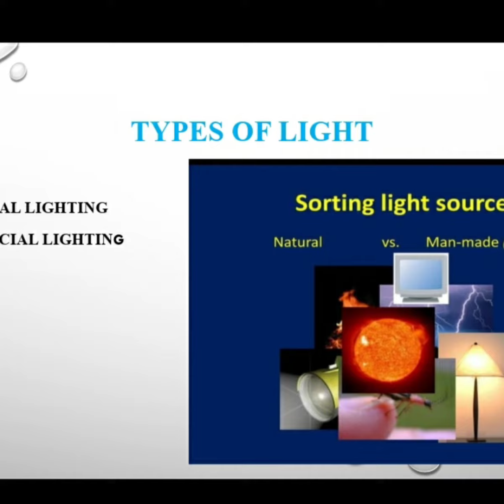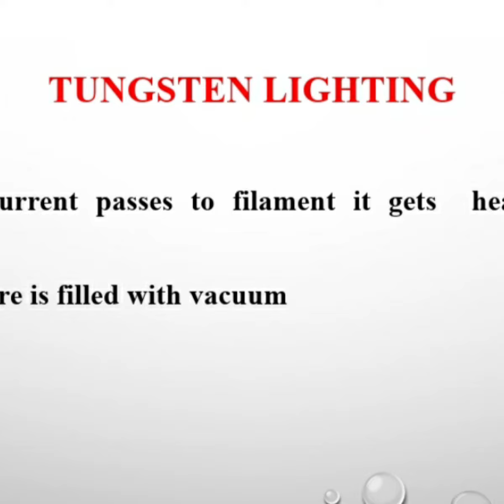Light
Determinants of health unit- 2